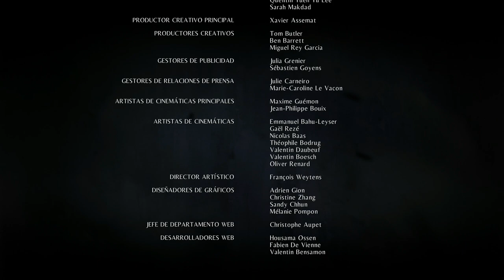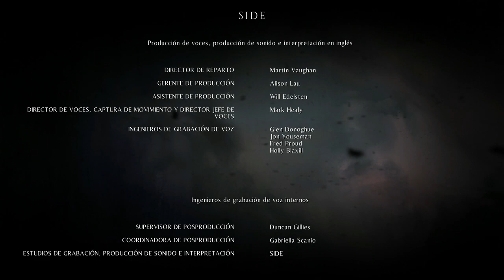A Plague Tale: Innocence (Gameplay Español, Ps4) Capitulo 17 Epilogo El uno para el otro